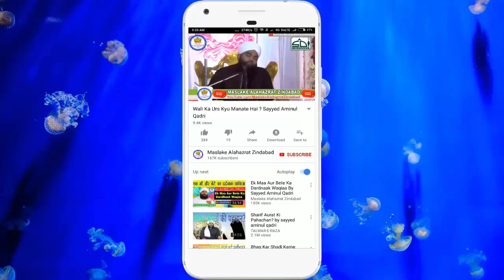Ehsaan Karke Jatane Walo Ka Anjaam Sayyed Aminul Qadri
Full Bayan Link Here :-